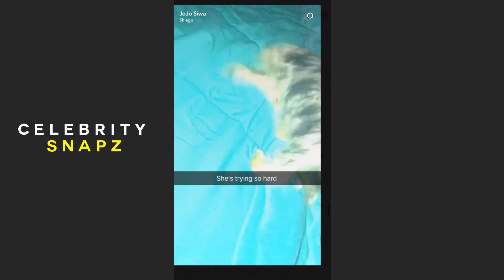JoJo Siwa | Snapchat Videos | October 16th 2016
JoJo Siwa Snapchat videos posted on October 16th 2016